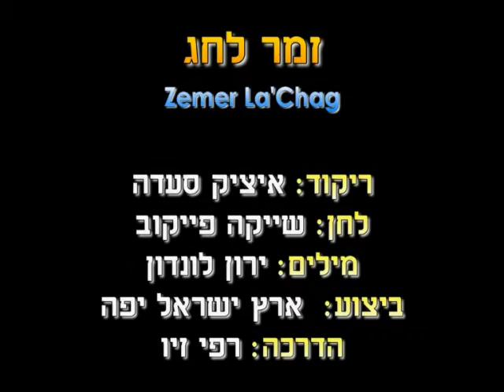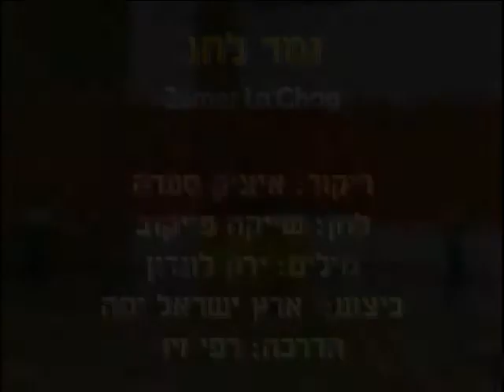Zemer La'Chag - Dance | זמר לחג - ריקוד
שם השיר: חג לי
שם הריקוד: זמר לחג
שנת חיבור: 1989
צורה: מעגל
כוריאוגרפים: יצחק סעדה
מבצעים: ארץ ישראל יפה
מלחינים: פייקוב שייקה
תמלילנים: לונדון ירון
חברות: הד ארצי

Song Name: חג לי
Dance Name: Zemer La'Chag
Creation Year: 1989
Shape: Circle
Choreographers: Itzchak Sa'ada
Performers: Eretz Israel Yafa
Composers: Paykov Shayke
Lyricists: London Yaron
Companies: hed Artzi